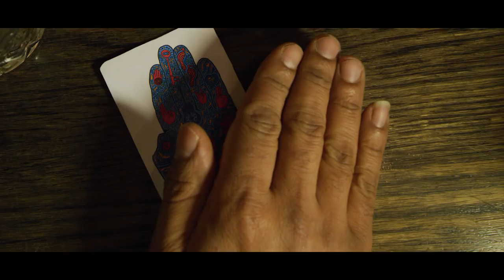Ajay Srivastav - Karmic Blues (Official Video)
Ajay Srivastav is a singer songwriter who plays a genre-bending mix of Delta Blues and Indian Folk, with spiritual, meditative lyrics. His performances have been described as passionate, healing and uplifting.

Ajay’s laid-back conscious music style transcends musical borders with a sound that flows from the banks of Delta Blues which influenced him as a child, to the sacred river of the Ganges where he learnt raags from the Gurus in his father’s hometown of Varanasi –the holy city of India. Blending these influences, he came back with what he calls Karmic Blues.

Karmic Blues by Ajay Srivastav